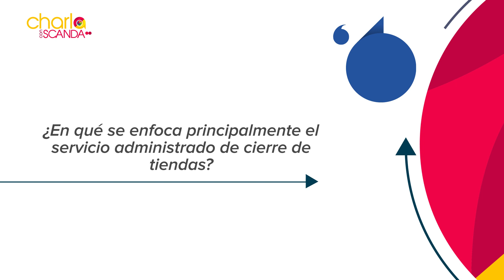Micro capsulas: ¿En qué se enfoca principalmente el servicio administrado de cierre de tiendas?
"Mesa redonda: ¿En qué se enfoca principalmente el servicio administrado de cierre de tiendas?